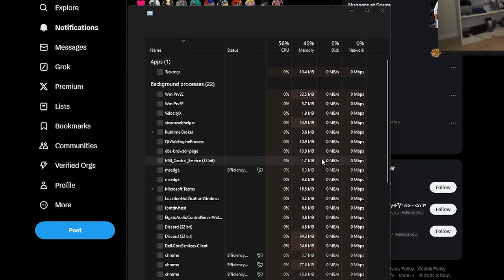Sooo Mauga Can Crash Overwatch 2 Servers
►Edited by and thumbnail done by: Roadrunner